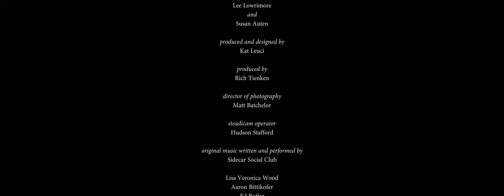At Midnight (featuring Sidecar Social Club) - A film short by Louis Leuci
Cool story. In 2018, Brooklyn based writer, director and Saturday Night Live film production coordinator, Louis Leuci, wrote a script and was making his second film short, "At Midnight." His online search for a band that had the right "look" for his vision, led him to us. After asking us to appear as the band in "At Midnight" he asked if we had originals to consider using as well. We did. We were in the middle of making our latest release "Mystery Island" so we sent him our roughs. Long story short, Louis loved them, we all came to an agreement, we did some MOVIE MAKING and we got to collaborate and be part of something neat. We loved working with Louis and his whole crew. They are an inspiring group of young, uber talented and creative, stellar professionals.

Selections from Sidecar Social Club's "Mystery Island" comprise the score and provide a musical backdrop to Mr. Leuci's modern film noir. Through Leuci's deft use of editing, portions of the band's performance weave throughout the film, most notably juxtaposed with action sequences fraught with both menace and mystery. We are thrilled to be able to present Louis Leuci's original film short "At Midnight" for your viewing and sharing pleasure.